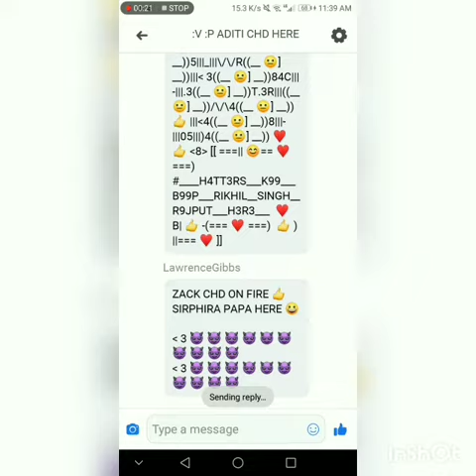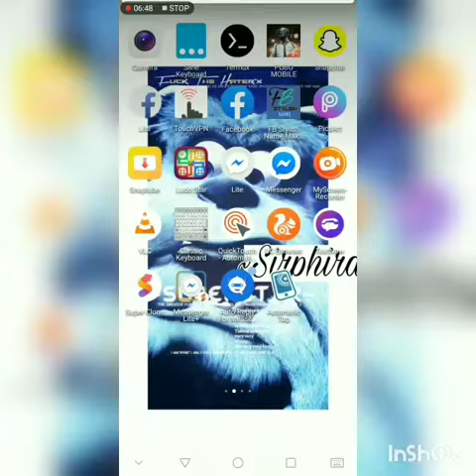Honey Mahi + Hozu + Zack + Ruhan + Priince Mahii + Speedy + Anwar + ICFRullex + BATM33Z 007 Ru Dfn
Sultan + Honey Mahi + Hozu + Zack + Ruhan + Priince Mahii + Speedy + Anwar + ICFRullex + BATM33Z 007 Rullex + All Kidde 3Day'z Me Dm Tod Gye